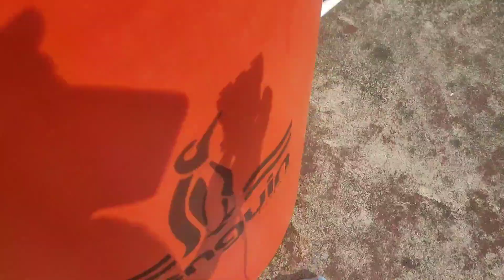Cara Pasang tali pelampung Otomatis toren tandon air yang putus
Cara memasang tali pelampung atau bandul atau pemberat pada otomatis toren tandon air yang putus atau lepas